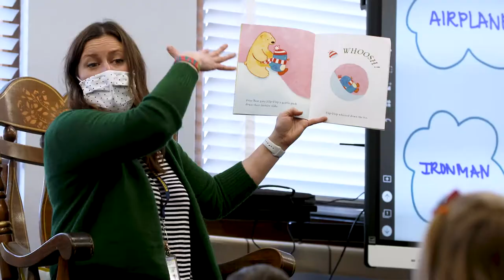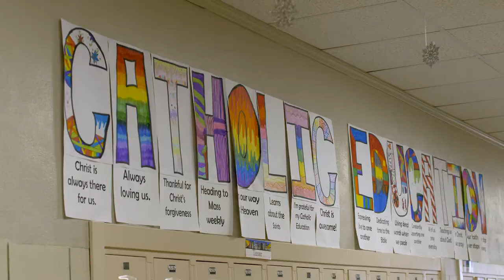Discover St. Francis Borgia Grade School!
St. Francis Borgia grade school has been educating students for nearly 175 years. From preschool to eighth grade, our students embark on an academic journey that affords them the security of a familiar community during their formative years, built on a firm foundation.

We are helping develop the future leaders of our community and of our world.  We understand the importance of providing a learning environment where students feel loved, safe, and inherently know they belong to a great school. The result produces individuals who are responsible, life-long learners, effective communicators, and problem solvers.

We welcome students of every religious belief, race, and ethnic origin. Our faculty and staff are committed to preparing our students with a great educational foundation and a strong understanding of moral responsibility.

We invite you to discover Borgia. Come join the tradition!